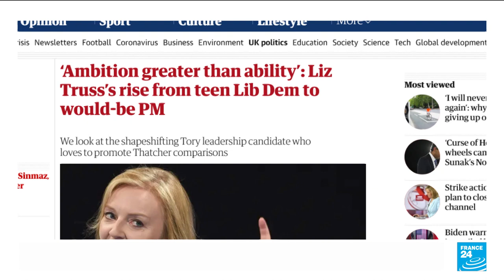Liz Truss: Who is UK's next prime minister? • FRANCE 24 English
Liz Truss is only the third woman in history to become British prime minister, following in the footsteps of her Conservative predecessors Margaret Thatcher and Theresa May.
UK # PM # Conservatives